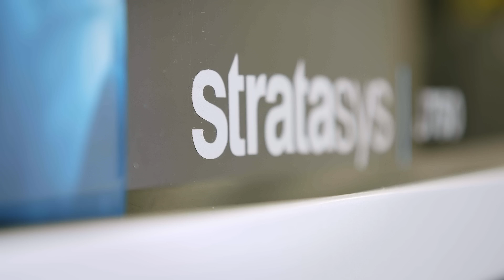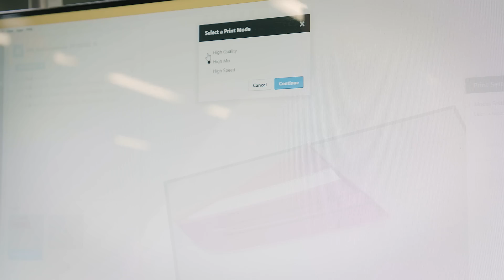Audi Produces Realistic Prototypes with Stratasys J Series 3D Printers.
Learn more about how Audi is able to print multi-color prototypes quickly and accurately, enabling them to test form and function, iterating from idea to product faster with Vivid Colors and the J750 PolyJet printer.